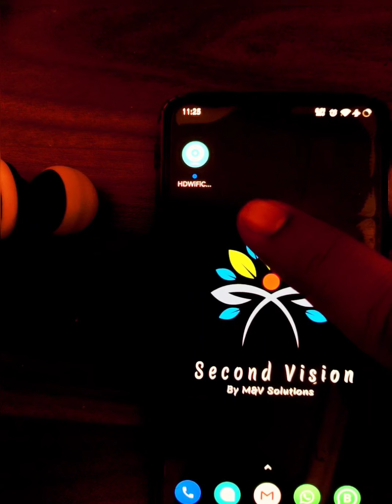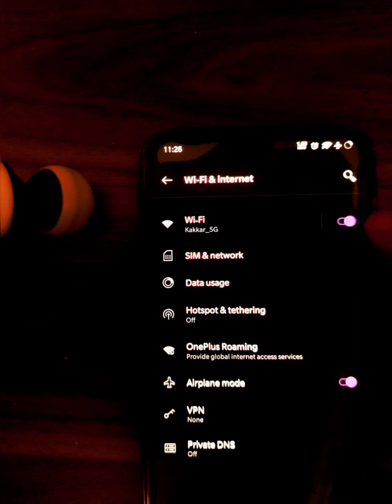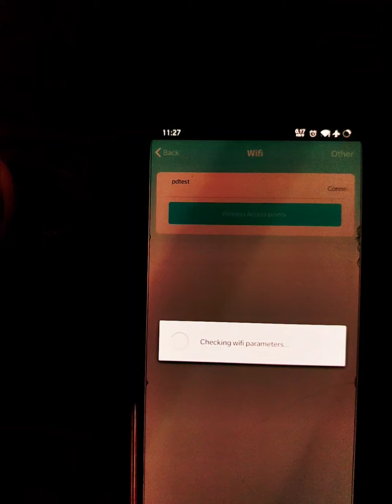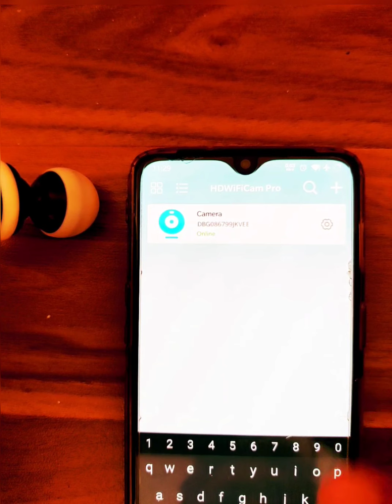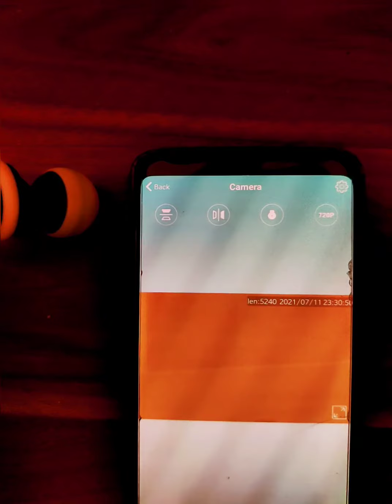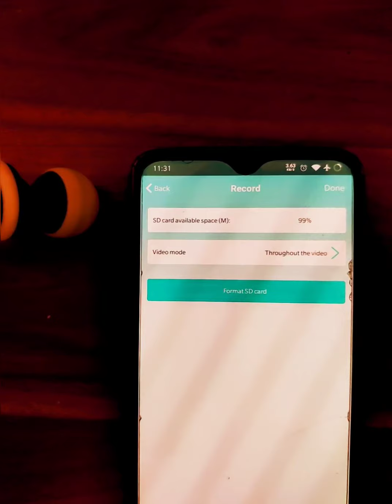Magnet Ball Camera Demo Video